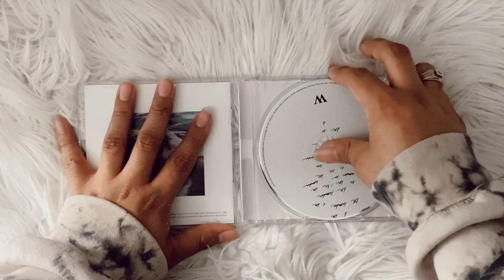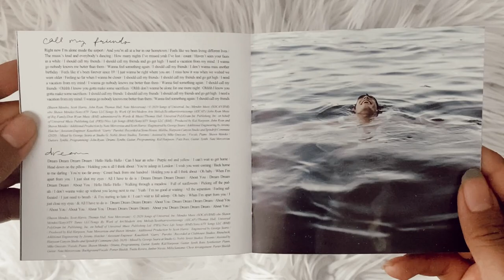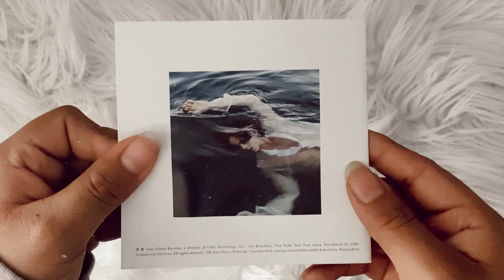shawn mendes - wonder (signed cd unboxing)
unboxing shawn mendes new album, wonder on cd with a signed booklet.